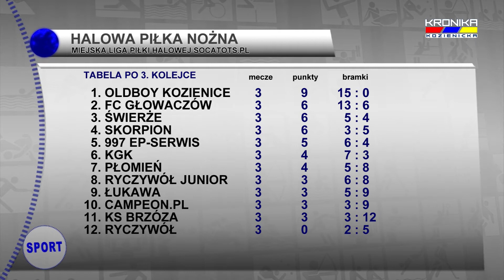Miejska Liga Piłki Halowej - 3. kolejka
Hala Sportowa w Kozienicach, 2 grudnia 2013 roku